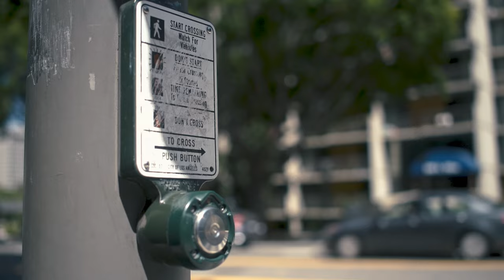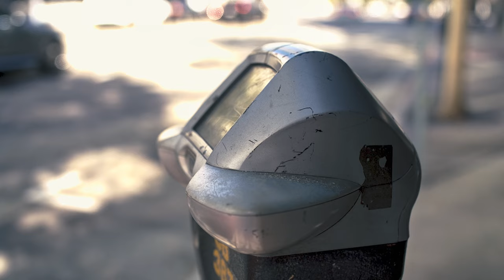Leica M8 in 2023! | Downtown Los Angeles | Street Photography | How I Booked a Portrait Gig!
Leica 21mm
Three Days in downtown Los Angeles with the Leica M8! Digital Camera that looks like film!
POV Photo Walk | Street Photography Vlog and Tips!

🤳🏼 POV Cam
POV Cam necklace/mount

CHAPTERS:
00:00:00 - 3 Days in DTLA!
01:12  - Day 1
05:39 - Day 2
10:57 - Day 3
20:06 - Post Mortem

🙏🏼 If you're a SUPER FAN of the content and would like to say "Thanks!" 👇🏼

Jonathan Arroyo, Scott Myers, & Akula Production Co!

If you've read this far, then check out the DogTimes virtual clubhouse for indie filmmakers

🎥 All Gear featured in this video can be found here ➡️ The Kit

🎓 Now offering 1:1 Cinematography Sessions!
Whether you need help creating a look book for a director, building shot designs, tackling a tough location to light, advice on gear, or just want general work feedback!

🧠 Become a member of the private DogTimes Discord Chat!

👨🏼‍💼 Need good insurance and gear coverage?
Use this link to receive $35 OFF! 👇🏼

Links to a couple films I directed & produced:
You Have Arrived
Wolf Game